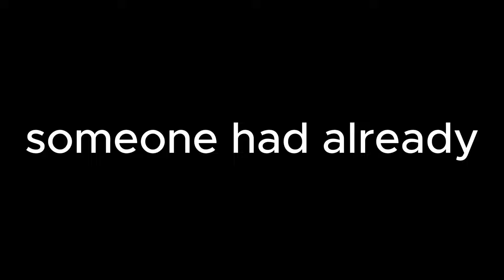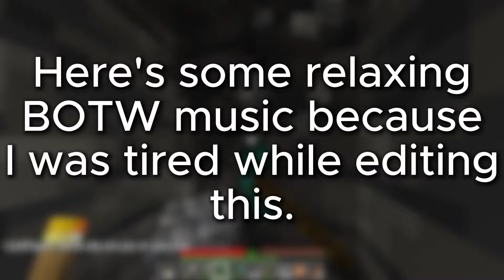Grinding for the Dragon | Minecraft Wildcards ep. 2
Me and @TheDarvv1n grind for hours upon hours to get full netherite to become the richest on the server once again. We get into shenanigans with Potato and end up being killed, starting a rivalry on the smp.